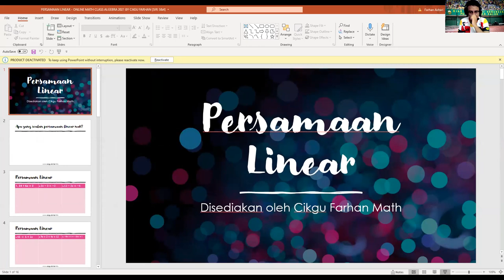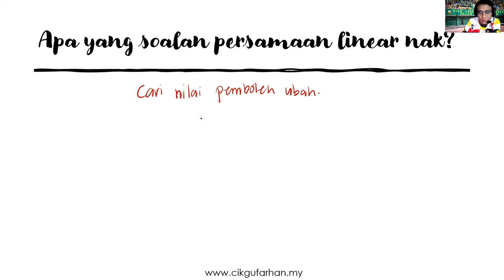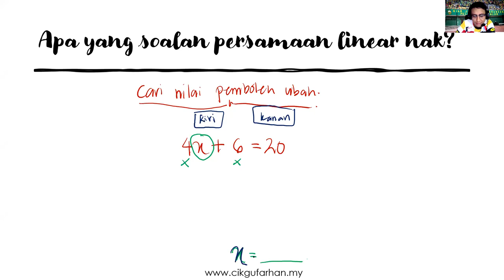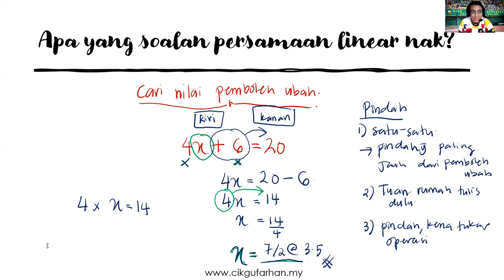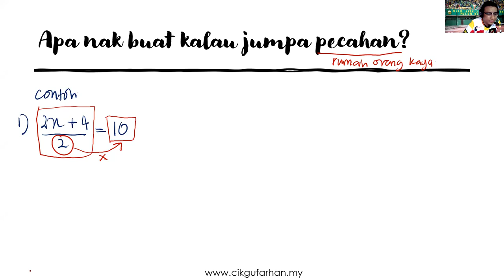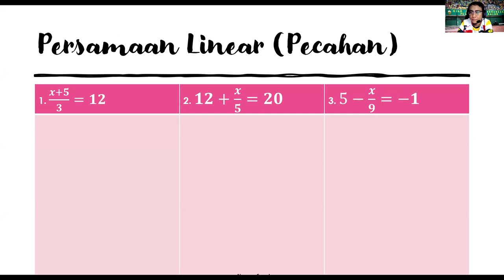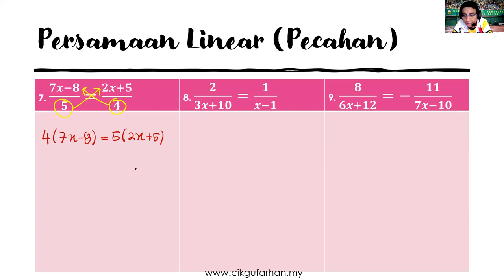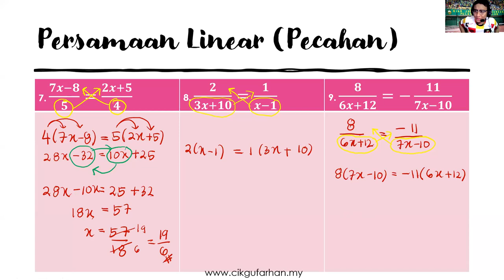ONLINE MATH CLASS ALGEBRA 2021 SIRI KE 4 BY CIKGU FARHAN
JOM DAFTAR ONLINE MATH CLASS ALGEBRA 2021 SIRI KE-5! [PERCUMA!]

📌 24 MAC 2021 (RABU)
📌 9.00 MALAM
📌 ZOOM METING

Bantu cikgu kongsi dengan kawan-kawan lain juga boleh? 😊

untuk info lanjut.